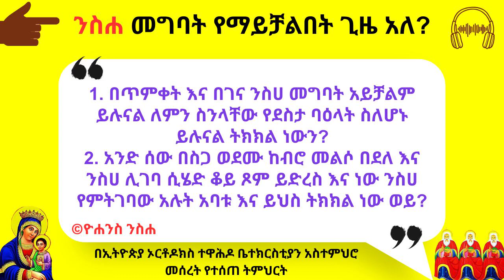ንስሐ መግባት የማይቻልበት ጊዜ አለ?